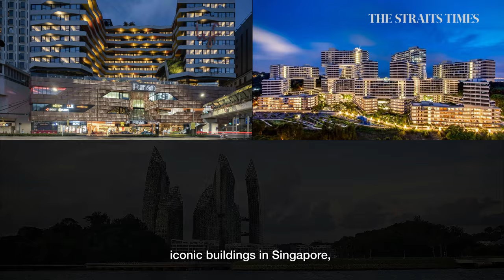Woh Hup's chairman and his daughter on running a century-old construction giant | Lunch with Sumiko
Kim Yong Tiam Yoon, chairman of construction giant Woh Hup, and his daughter Michelle on what it's like to run a century-old company, in this 'Family' series of lunches.